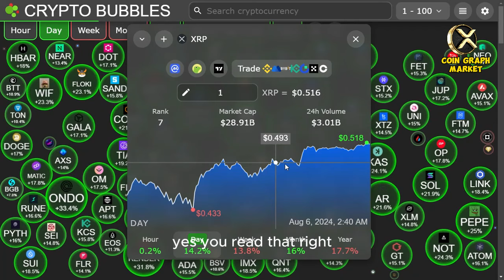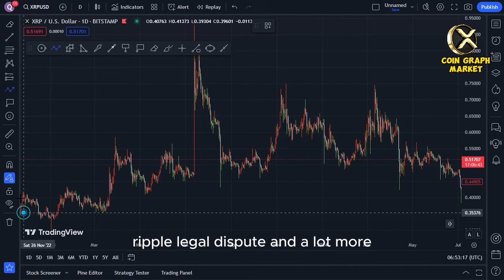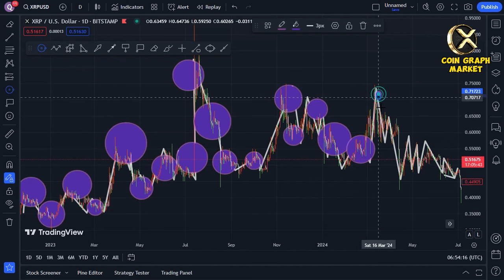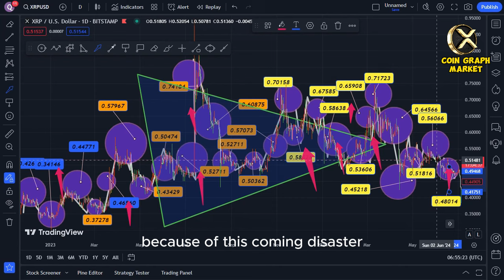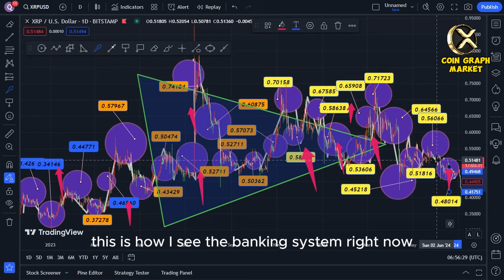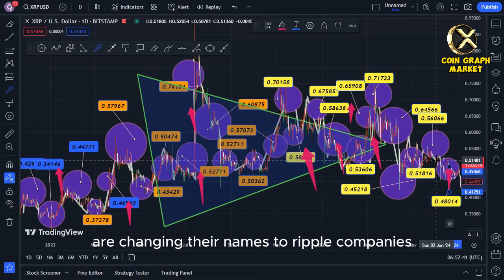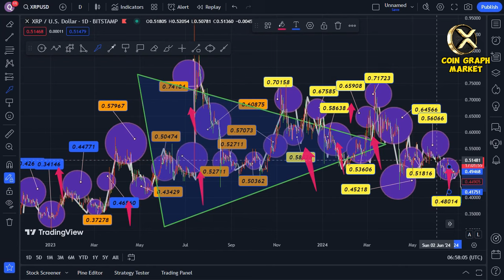XRP NEWS TODAY Ex Ripple Executive Reveals XRP Potential Turning Point!